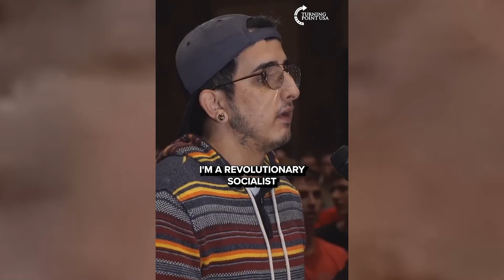Charlie Kirk CRUSHES Revolutionary Socialist | MM